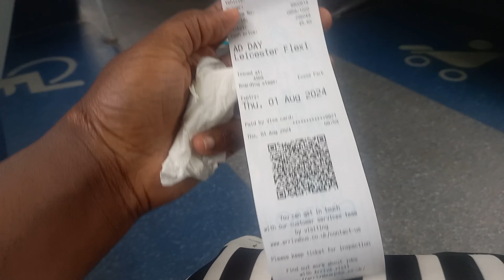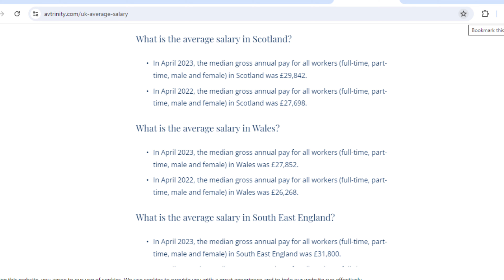Moving to Canada Instead: The Sad Reality of Some Students in the UK 🇬🇧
In today's video, I share the sad reality of some students in the UK and why moving to Canada may seem like a better option. Coming to terms with this fact was inspired by my conversations with two students, one at the bus station and another at the open market.

1.7kg £25
1kg £15
500g £8
300g £5
120g £2
60g £1

Sending money from Nigeria to abroad and vice versa just got easier:
1. LemFi. and get £10 when you verify your account and send over £100
2. NALA. or with code GINIKATALKS and we'll both get £5.00